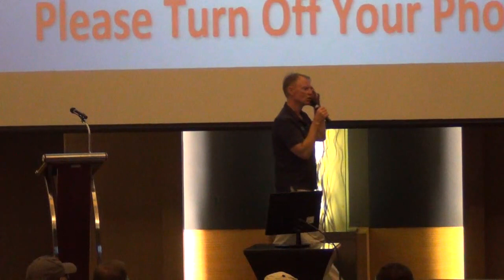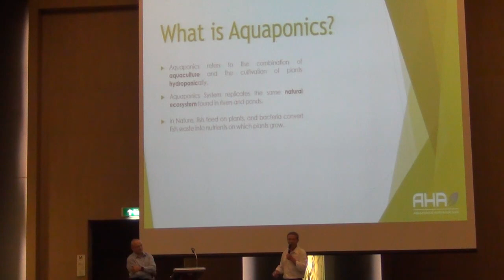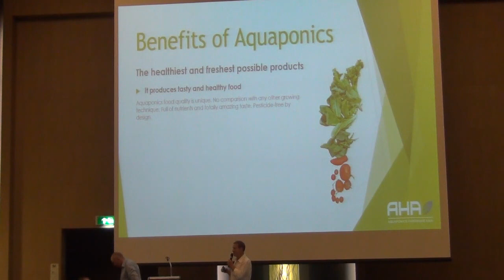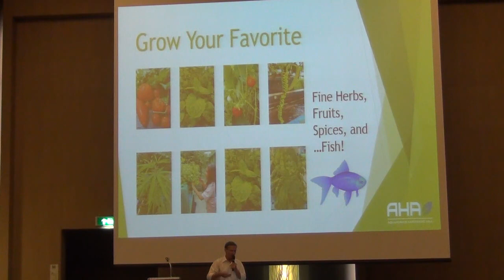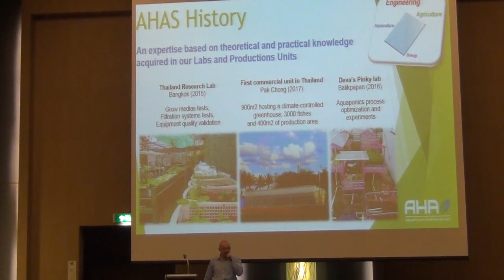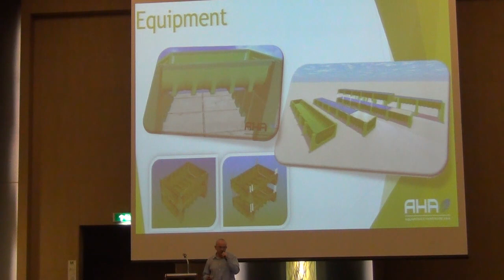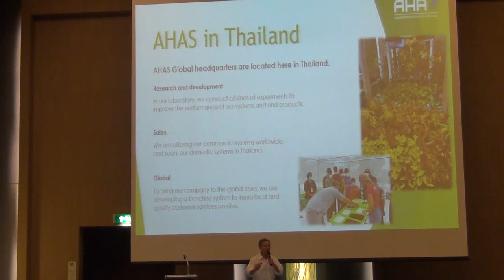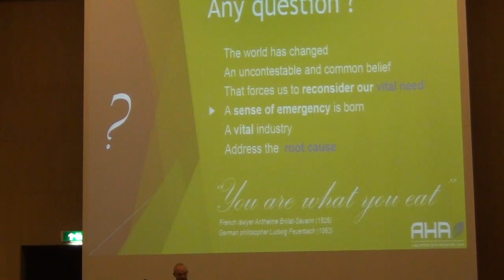PCEC Presentation 2023 03 29 Aquaponics Farming